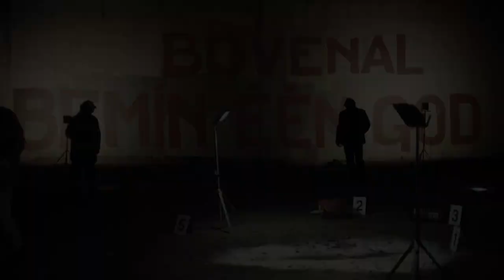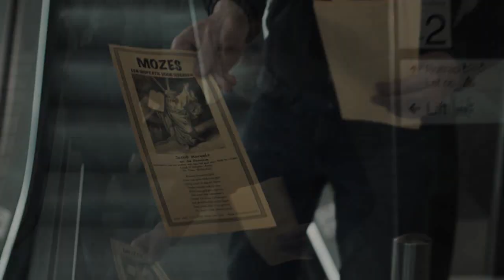Mandamentos de um serial killer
Série Belga.
Gênero:Crime, Mistério, Thriller
Inspirado nos 10 mandamentos, um Serial Killer comete uma série de crimes. O policial Peter Devriendt inicia a caçada juntamente com sua jovem parceira.